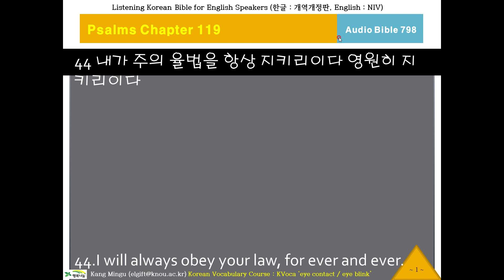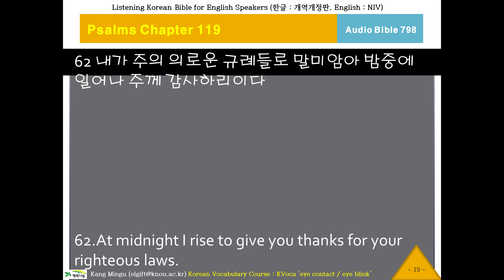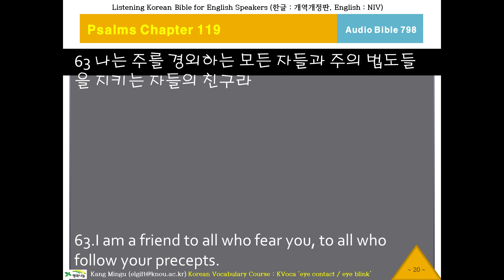케이바이블 798, 한국어 성경 듣기, Audio Bible, Psalms Chapter 119 Verse 44 시편119편44절부터, 오디오 성경, 영한성경 비교, K-Bible